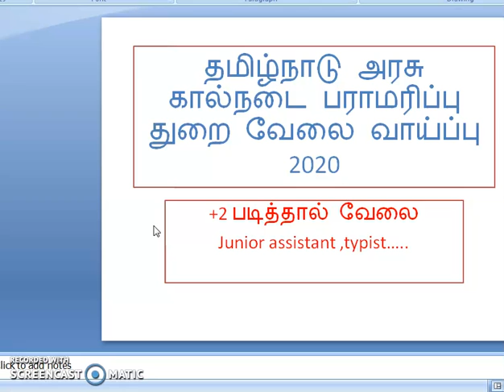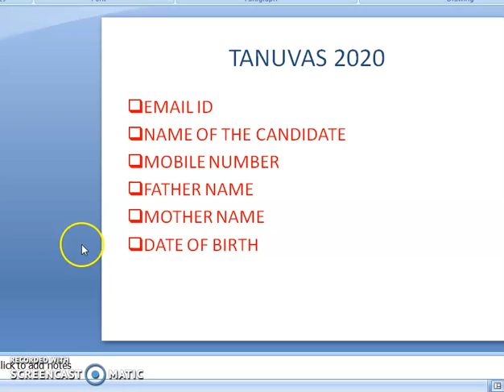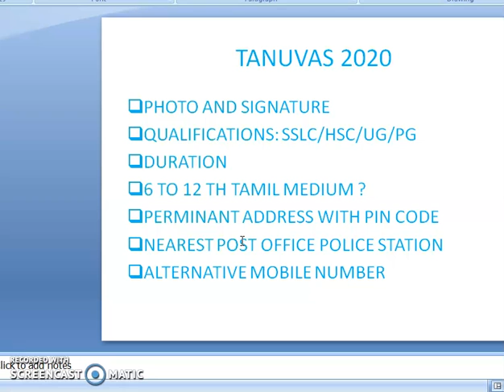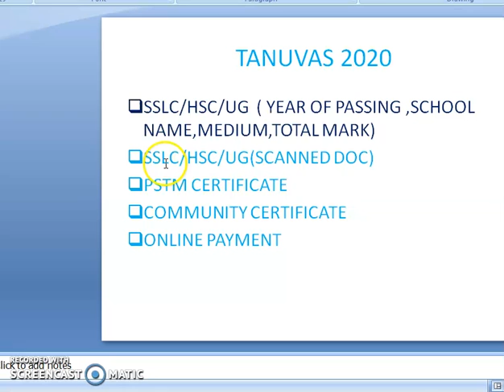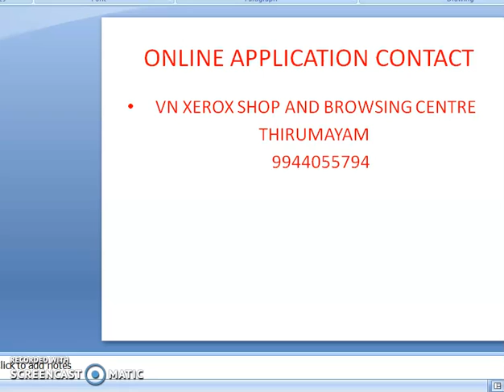தமிழ்நாடு அரசு கால்நடை பராமரிப்பு துறை வேலை வாய்ப்பு 2020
+2 படித்தால் வேலை
Junior assistant ,typist…..